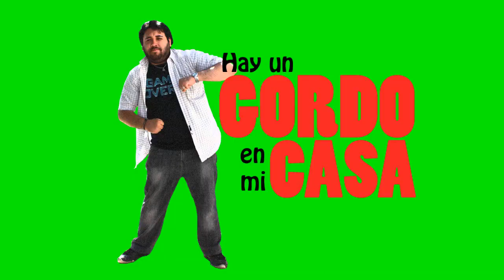[Canal 12] PRONTO, Hay un Gordo en mi Casa 2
!Conchesumadre, ha vuelto Mario González! El gordo menos valorado del verano pasado regresa a cumplir una misión que dejó a medias en la primera temporada. ¿A quien se cagará ahora? ¿Irá de nuevo por Byron, si se lo pitearon al toque con un Xbox? ¿Cual era la misión que tenía que cumplir? Descúbrelo este noviembre.

Pon "Me Gusta" en nuestro Facebook, CANAL 12 PIRUJA TV y participa por sensacionales premios (mentira)
La canción del video es "La Peor Noche" y es de Primavera de Praga.

CANAL 12, EL CANAL DE NADIE.